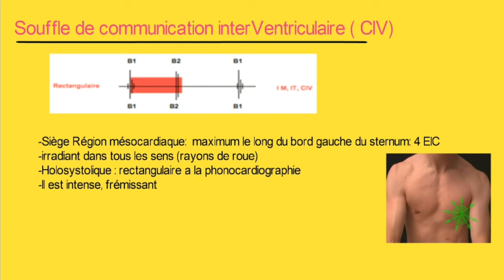Souffle de la communication interventriculaire "CIV" ( infos à retenir + audio )